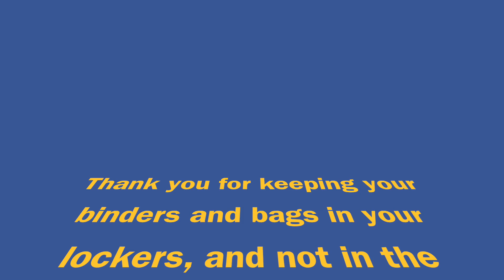School Climate Committee: Binders in the Hallway